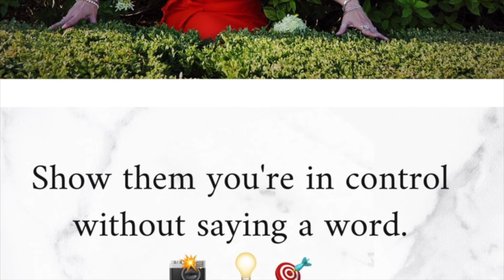It's NOT About Your Logo, Business Card, or Trademark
Wanna know how to get ‘em to the YES and the secret to success?

You have to ignite connection and emotions to attract the ideal people to WANT what you got.

When you have the emotional connection, then they see and want the value of what you’re offering.

It’s not about your logo, tangible business card, boring (as hell) product features, or specifications.

It’s your smile, personality, and energy are your emotional LOGO, Business Card, Trademark, and BRAND.

YOU are the defining differential in your brand.It’s about what emotions that you ignite and the transformation that the prospect wants that you’re offering.